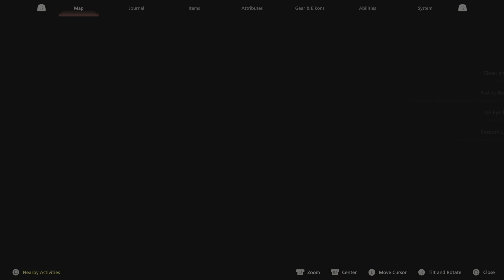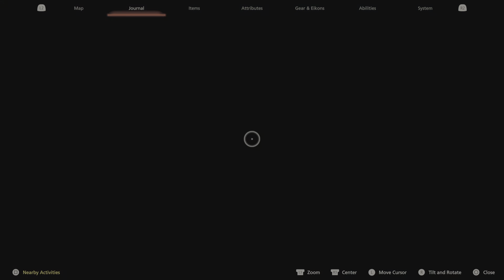FINAL FANTASY XVI_20230809141954